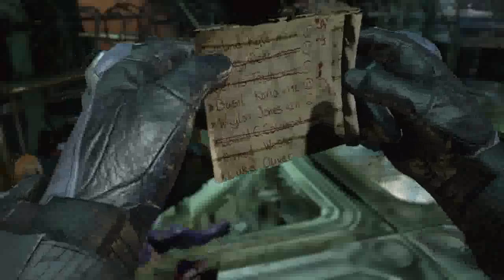Batman Return to Arkham Arkham Asylum Part 7 wmv2